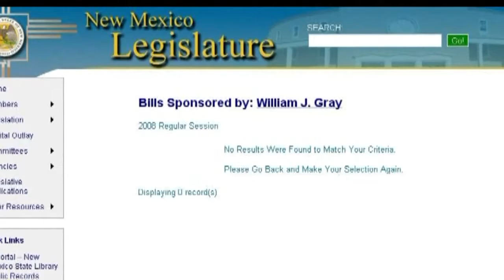Lawless lawmakers to return to Santa Fe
Out of 112 state representatives and senators set to serve in Santa Fe, only two didn't propose a single piece of legislation during their most recent term.